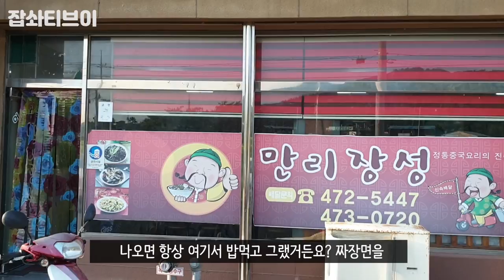V-log무화과가 익어가는 내고향 영암군 EatingShow Mukbang!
추석을 맞이해서 제 고향 영암에 다녀왔습니다!
여러분 모두 풍성한 한가위되세요!